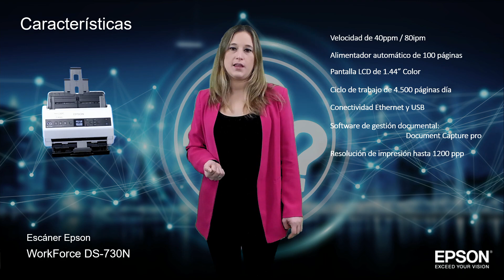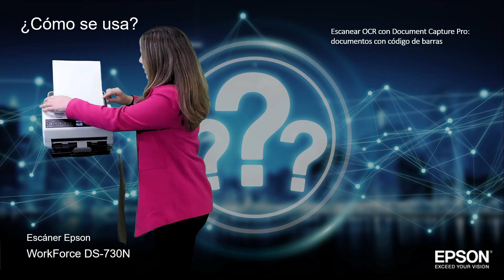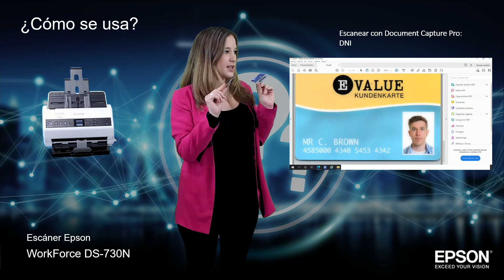Cómo utilizar tu Escáner Epson WorkForce DS-730N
En este vídeo te mostramos una guía rápida de funcionamiento y principales ventajas de utilizar el escáner Epson WorkForce DS-730N en tu día a día.